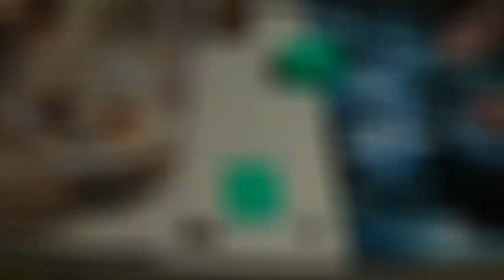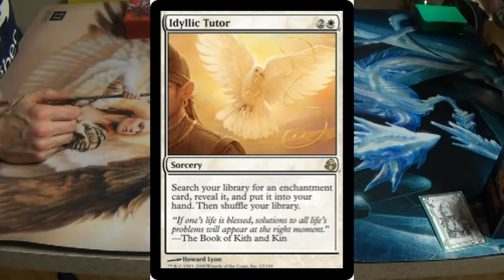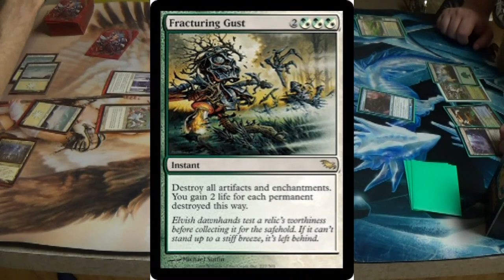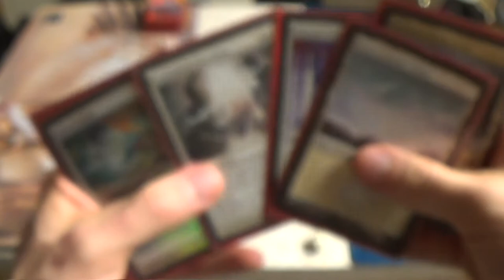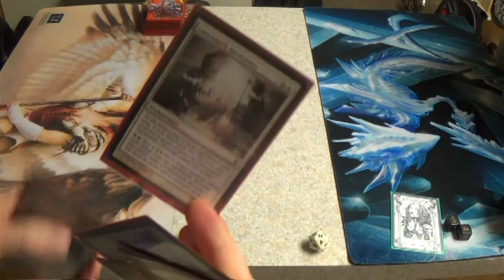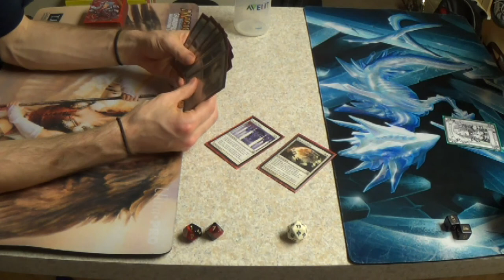Modern Magic — Mono White Enchantment Prison vs. Simic Infect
This match is part of a playtesting session for an upcoming Modern PPTQ this weekend. Normally, T1GlistenerElf is on Infect if anyone is, but I'm instead on a prison strategy instead, since this deck has very favorable matchups versus Twin and Abzan.

Here's the list that I'll be running at the tournament:
Creatures
1 Heliod, God of the Sun (complete with Solaire of Astora alter)
3 Nyx-Fleece Ram
4 Wall of Omens
Enchantments
4 Ghostly Prison
4 Leyline of Sanctity
4 Luminarch Ascension
4 Path to Exile
4 Sphere of Safety
4 Story Circle
Planeswalkers
2 Karn Liberated
Lands
4 Mouth of Ronom
2 Nythos, Shrine to Nyx
4 Scrying Sheets
16 Snow-Covered Plains
Sideboard
1 Aegis of the Gods
1 Blind Obedience
1 Circle of Protection: Red
4 Idyllic Tutor
1 Nevermore
1 Rest in Peace
2 Rule of Law
4 Stony Silence